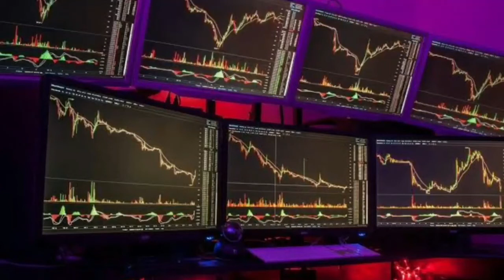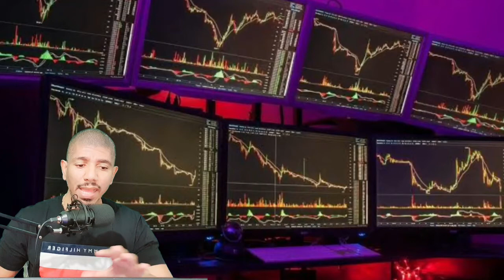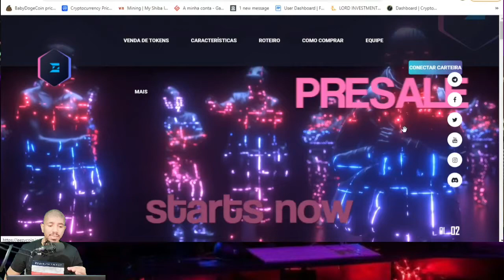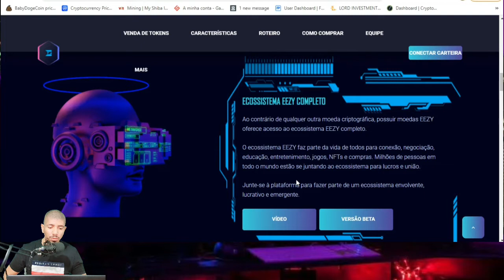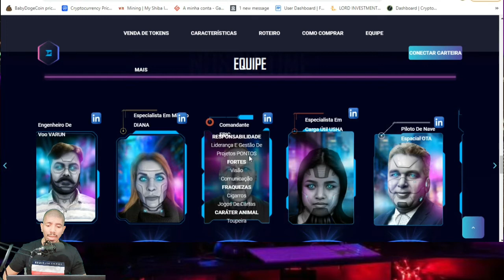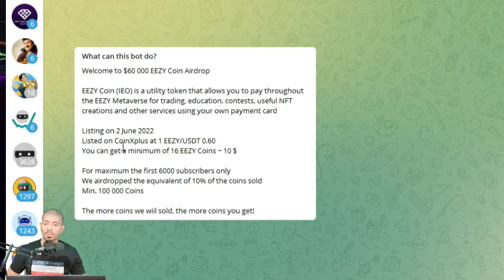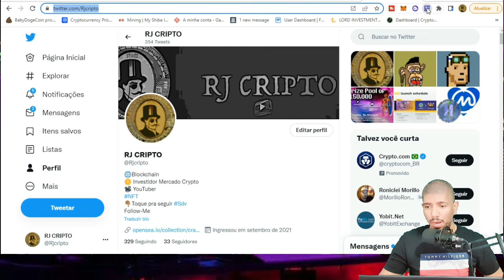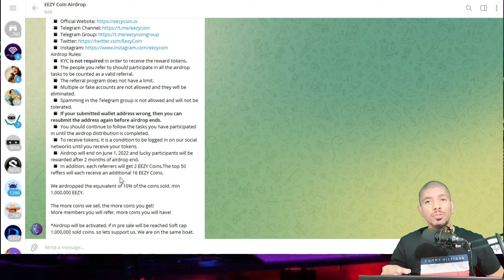[GARANTA JÁ] R$47.31 GRÁTIS antes DA LISTAGEM NA COINXPLUS (AIRDROP)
Ecossistema Ezzy completo.

Ao contrário de qualquer outra moeda criptográfica, possuir moedas EEZY oferece acesso ao ecossistema EEZY completo.
O ecossistema EEZY faz parte da vida de todos para conexão, negociação, educação, entretenimento, jogos, NFTs e compras. Milhões de pessoas em todo o mundo estão se juntando ao ecossistema para lucros e união.
Junte-se à plataforma para fazer parte de um ecossistema envolvente, lucrativo e emergente.

Participe do lançamento aéreo de recompensas Ezzy coin, ganhe R$47.31 por completar todas as tarefas.

Entrar no grupo do telegram
Seguir no Twitter
Enviar o endereço de sua carteira Trc-20

✅ Contrato Ezzy trc-20
TLCAQRbtZzCQuGEC4sred11WYmYk7D21SM

CÓDIGO: u449

PROJETOS DE GANHOS EM CRIPTO FARM

✅ COMECE AGORA A MINERAR NESSA INCRÍVEL PLATAFORMA E COMECE COM 1000 SATOSHI DE BITCOIN

Isenção de responsabilidade:

NENHUMA ASSESSORIA DE INVESTIMENTO, FINANCEIRA, LEGAL OU TRIBUTÁRIA
 Eu NÃO sou um consultor financeiro, isso NÃO é um conselho legal, contábil ou financeiro.

 Este material foi preparado apenas para fins de entretenimento e não se destina a fornecer e não deve ser considerado para
 aconselhamento jurídico, contábil ou financeiro Você deve consultar seu próprio consultor financeiro antes de se envolver em qualquer transação.

Investir em qualquer tipo de criptomoeda é ALTO risco, por favor, faça sua própria pesquisa antes de investir seu dinheiro.